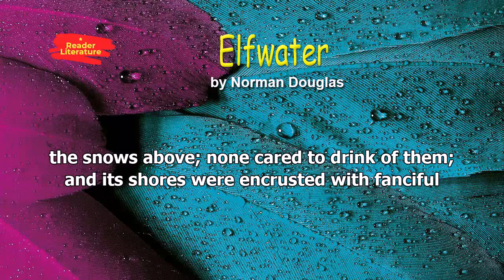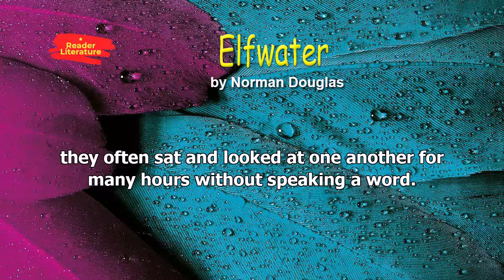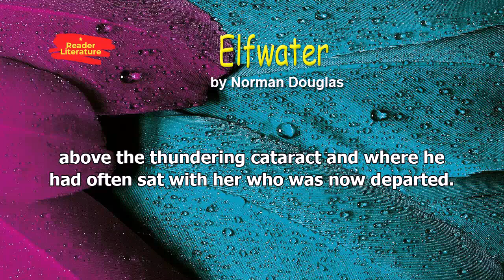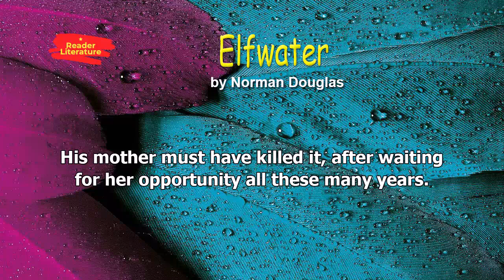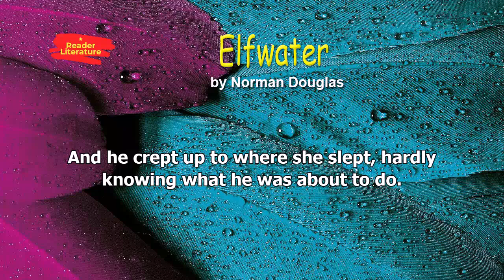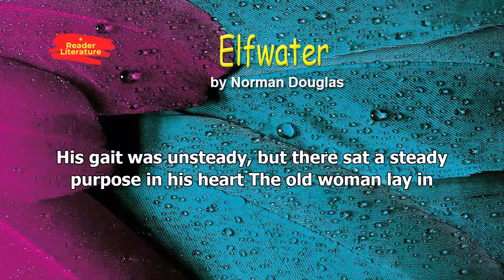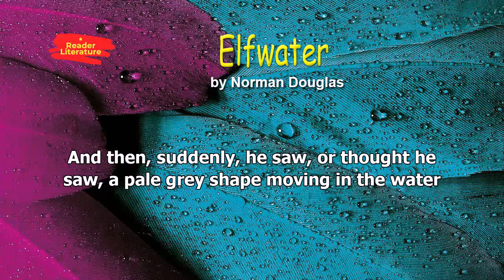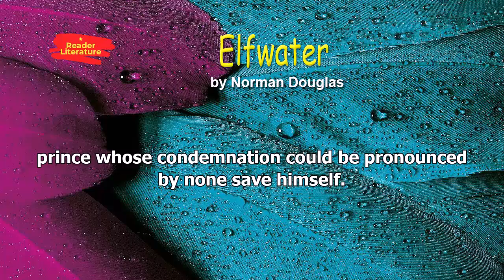Elfwater - Norman Douglas